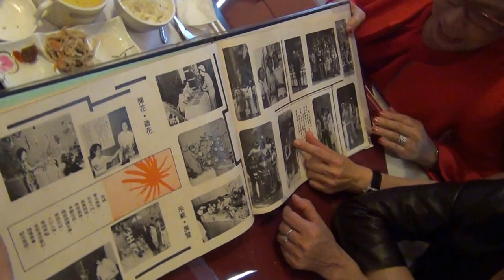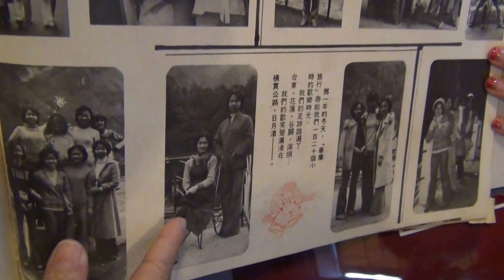20140228家專同學歡聚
20140228家專同學歡聚50層雲端餐廳